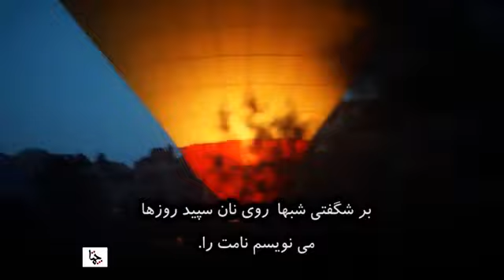پل الوار، شاعر نامدار فرانسوی سراینده یکی از زیباترین مدحیه ها برای آزادی ست .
شاعر عاشق‌پیشه‌ی آرمان‌گرا شعر «آزادی» را هشت دهه پیش سرود، زمانی که نیروهای آلمان نازی خاک فرانسه را اشغال کرده‌بودند و او به نهضت مقاومت فرانسه پیوسته‌بود. .اما زولفو لیوانلی آواز خوان و سیاستمدار ترک‌تبار بر ترجمان ترکی این شعر ترانه‌ای ساخته است مشحون از شور و سودا.